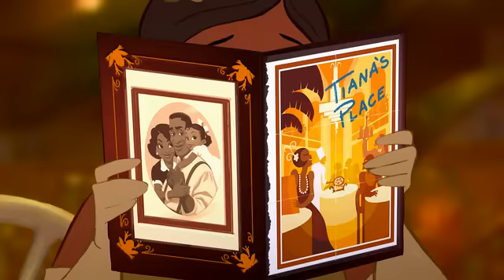The Princess and the Frog - Down in New Orleans - Finale (Polish)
stefanologan2011's request.

All uploaded videos on my profile are in full possession of the © Walt Disney Company and I do not own, nor will I ever own any of them.